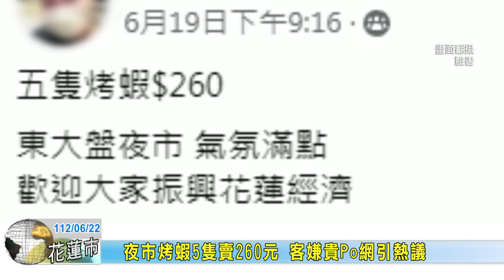20230622 08 夜市烤蝦5隻賣260元 客嫌貴Po網引熱議